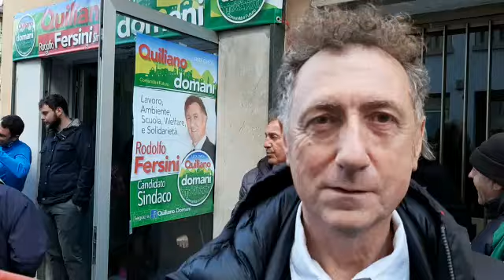Quiliano, Rodolfo Fersini presenta la sua candidatura